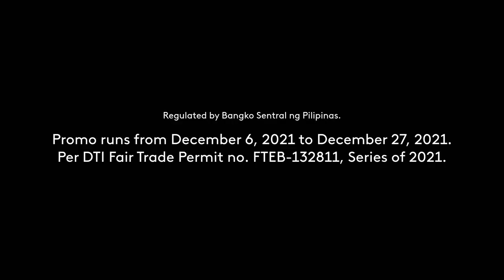GCash Lucky Load Raffle Promo Radio Commercial Q4 2021 42s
A Radio Commercial for GCash Lucky Load Raffle Promo from December 6 to 27, 2021 for all GCash Subscribers.

DRPS Two Episode No. 1144: GCash Lucky Load Raffle Promo Radio Commercial Q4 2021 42s